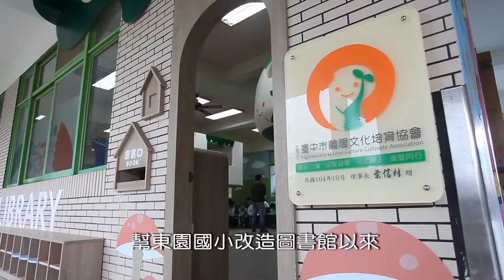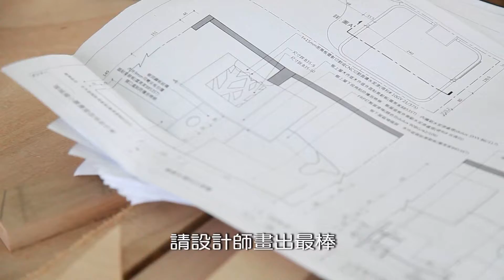「義愛春季 悅讀大賞」公明、瑞城圖書館改造影片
「我們想要挑戰下課十分鐘的時間，讓孩子們不是衝往福利社，而是期待看到一本好書，並讓圖書館賦予新的空間與環境，閱讀美學由義愛開始。」理事長葉信村說。

社團法人臺中市義愛文化培育協會成立兩年來一直致力於閱讀文化的推廣，於104年投入國小圖書館改造計畫後，陸續已經完成第三間國小圖書館的改造。